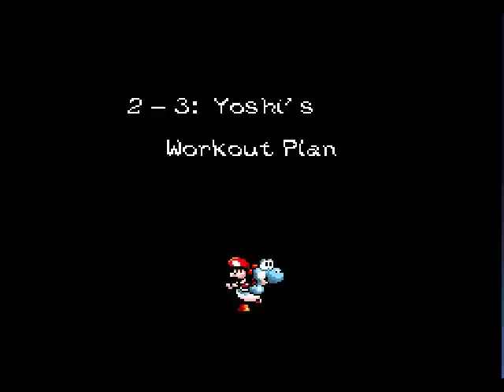SMW2+ - 12 - This is Going Semi-Not-Well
Super athletic workout time!

That is the description of this video.